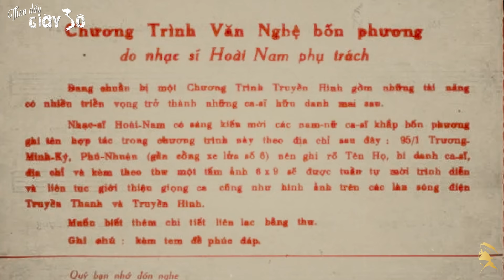Kỷ Niệm Trường Bộ Binh Thủ Đức "9 THÁNG QUÂN TRƯỜNG" Hoài Nam - Sử Nhạc Thời Xưa | Sử Ca Thời Loạn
Những người bạn đồng môn gắn trên vai nhau “chiếc lon chuẩn úy” để đánh dấu ngày kết thúc khóa huấn luyện. Sau khi tốt nghiệp, họ sẽ rời xa nhau, giã biệt kinh kỳ, nhiều người trong đó có thể sẽ không theo đường binh nghiệp nữa mà sẽ trở về với công việc dân sự trước đó của mình, nên cuộc chia ly sẽ càng lưu luyến hơn, đến nửa khuya vẫn chưa tàn…

Lời bài hát "9 Tháng Quân Trường"
        Tác giả : Nhạc sĩ Hoài Nam
        Trình bày : Tiếng hát Chế Linh - Tuấn Vũ

Cuộc liên hoan nửa khuya sắp tàn mà sao tình mình thêm chứa chan
Xiết tay nhau mến trao lần cuối
Viết cho nhau những dòng lưu niệm của những ngày
Trong Quân trường mình sống yêu thương
Qua chín tháng phong sương.

Tuổi thư sinh đã qua mất rồi
giờ chỉ còn lại anh với tôi.
Gắn trên vai chiếc lon Chuẩn-úy
sáng mai đây giã biệt kinh kỳ
Giây phút này hai đứa mình còn có đêm nay để thương nhớ tràn đầy.

Đôi ta chiến sĩ xa nhà
mang theo kỷ niệm làm quà mai sau.
Mình còn gì cho nhau nữa không bạn đời nhé
Đêm vui đã khuya rồi ta tạm biệt nhau thôi.

Dù hai ta có xa cũng gần
nếu mỗi lần mình nhắc đến nhau

Nhớ biên thư đổi trao nhiều nhé
Kể nhau nghe những chuyện vui buồn ở chĭến trường
Chuyện ân tình mình đã yêu thương
Người em gái hậu phương…